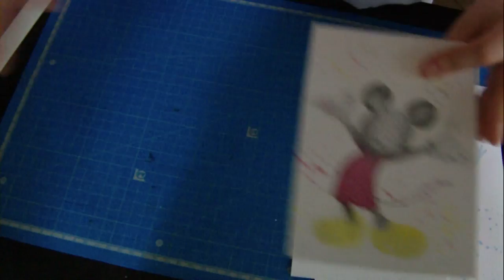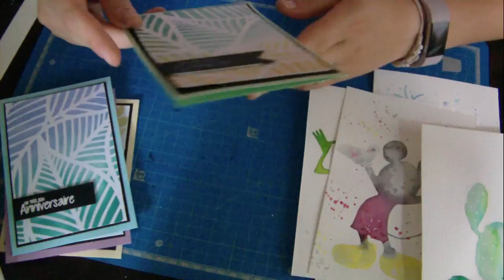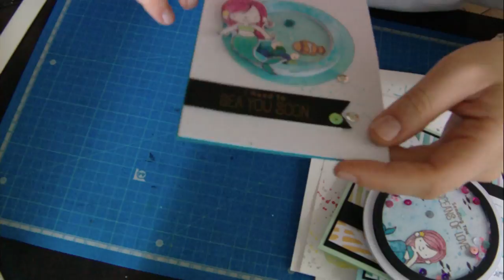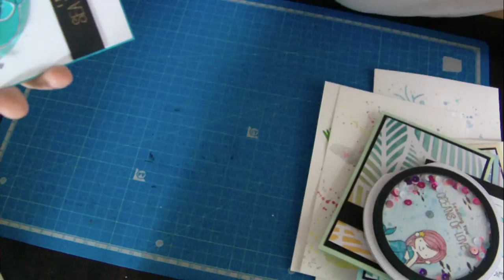Mes créations #1 juillet/aout 2017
Me revoilà aujourd'hui dans une nouvelle vidéo ou je vous présente les créations que j'ai faites cet été
je pense faire ce genre de vidéo une fois tout les mois si je créer beaucoup ou tout les deux mois ... à voir et puis si vous aimer ce genre de vidéo n'hésitez pas à me le dire!

D'ici la ... scrapez bien!